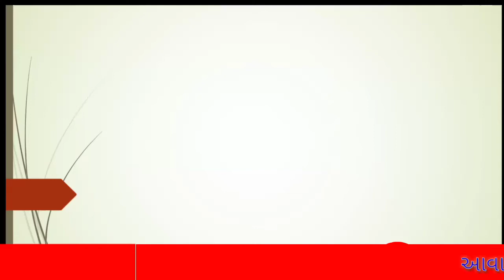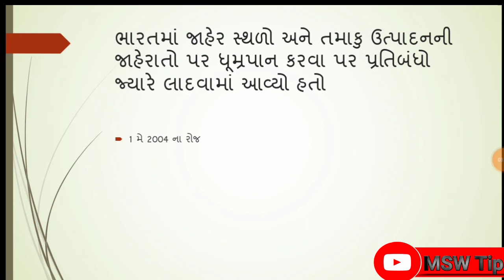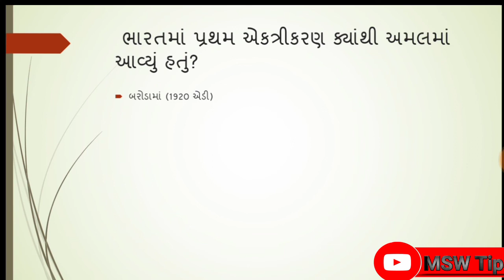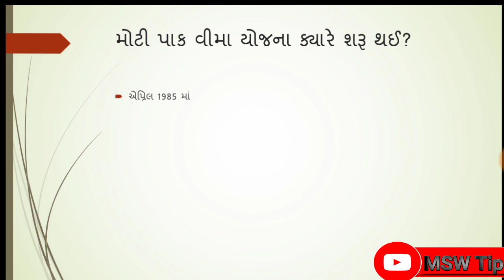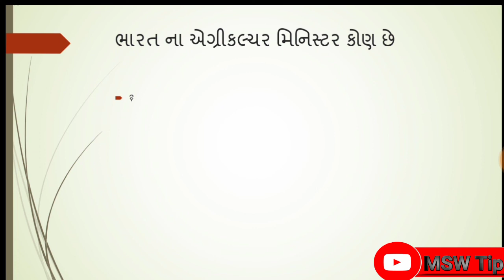ગ્રામ સેવક || Gram sevak Agriculture Gujarat Gk|| Agriculture part- 42